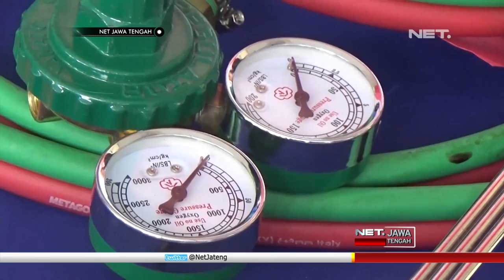Polisi Ringkus Pembobol ATM Lintas Provinsi - NET JATENG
Andi Lala, Warga Bandar Lampung, Profinsi Lampung, diringkus Aparat Kepolisian Resor Semarang , atas pembobolan ATM Di Ungaran, Kabupaten Semarang, Maret lalu. Bersama empat orang kawannya, ia mengasak uang tunai dan rokok dari dalam minimarket, dengan total kerugian mencapai 140 juta.

Mereka beraksi saat dini hari, menggunakan peralatan las yang disediakan pelaku untuk menjebol ATM milik Bank Cimb Niaga di dalam minimarket. Kepada petugas , pelaku mengaku baru sekali ini melancarkan aksi pembobolan ATM.

“ Perannya cuma membantu, baru sekali.” Andi Lala, Pembobol ATM

Petugas tak langsung percaya dengan pengakuan pelaku. Dari hasil pengembangan, ternyata pelaku menjadi bagian dari kelompok spesialis pembobol ATM yang beraksi hingga lintas provinsi.

“Satu ditangani polres Magelang, satu di kita, dia dengan kelompok lain di Palembang ini waktu kita tangkap, dengan TKP yang berbeda, jadi saya sudah bilang, kelompoknya berganti-ganti.” AKP David Widya Dwihapsoro, Kasatreskrim Polres Semarang